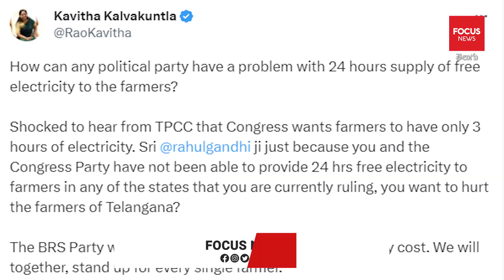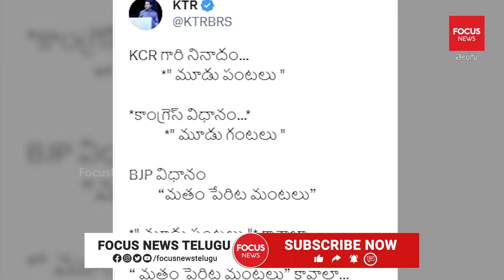రేవంత్ కామెంట్స్ పై బీఆర్ఎస్ కు ఉలికిపాటెందుకో..?| 3 Hours Current for Farmers | Revanth Reddy | BRS